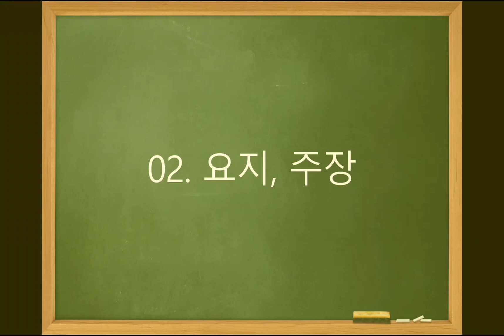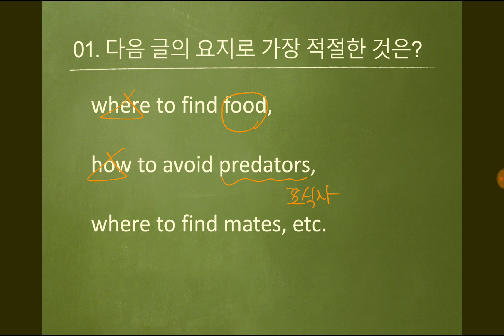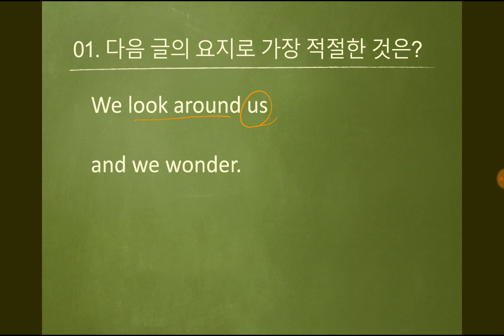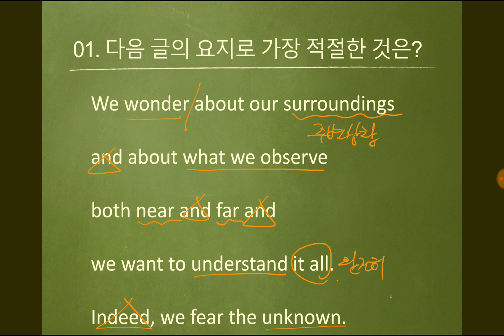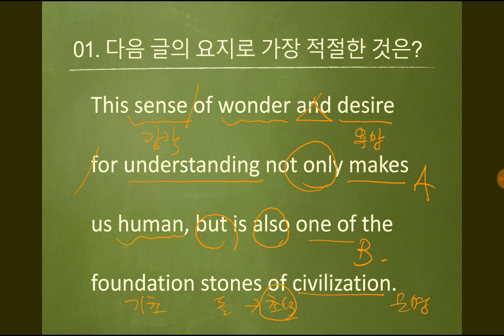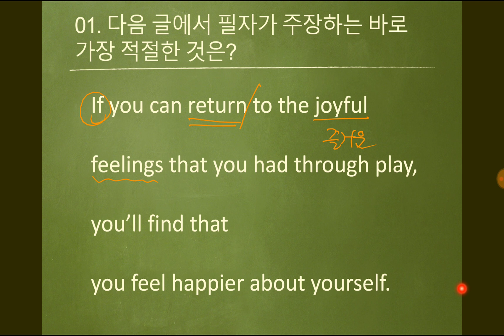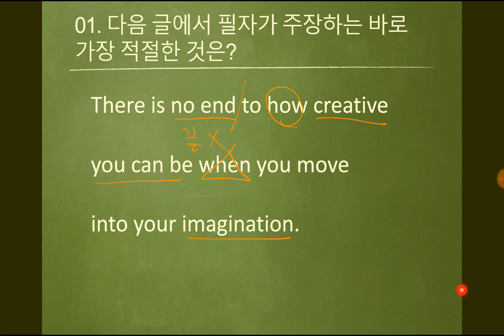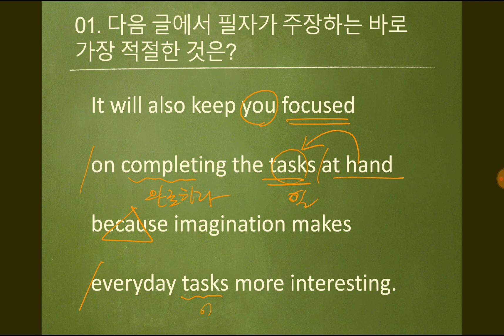02. 요지, 주장(1)